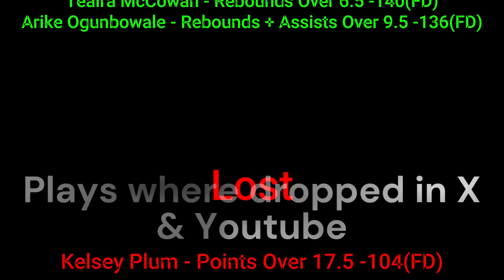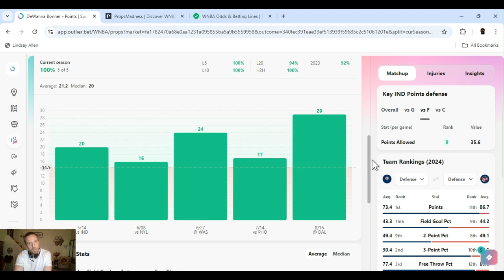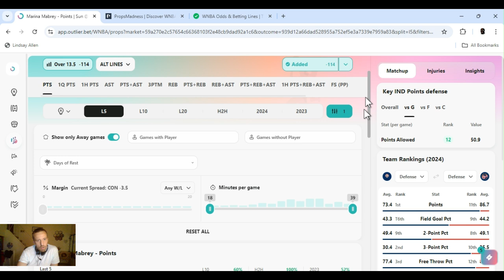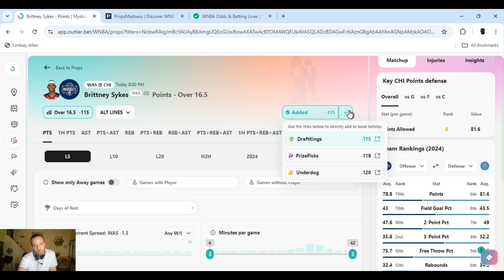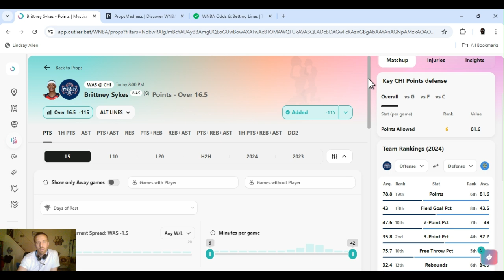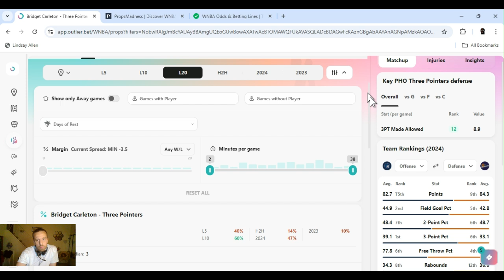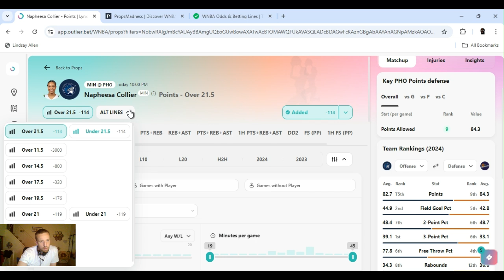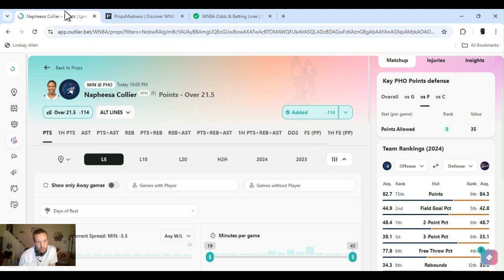WNBA player props | WNBA player props Today Wednesday August 28 2024 | 5 WNBA Best bets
| WNBA  best bets for Today August 28, 2024 Wednesday  | In this video I I give you my favorite player props and predictions  from today's WNBA slate | Sun @ Fever  7:00 PM | Mystics @ Sky 8:00 PM | Lynx @ Mercury 10:00 PM | Liberty @ Sparks 10:00 PM |

         |   AceMoney-Sportsbook-Robbery   |